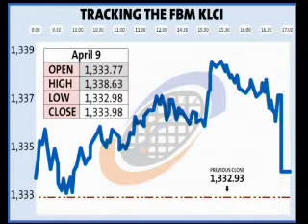Bursa Malaysia Market Wrap - April 9, 2010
Leong Hung Yee reviews the performance at Bursa Malaysia and regional markets for the week ending April 9.  Bursa Malaysia as well as most regional bourses ended higher.